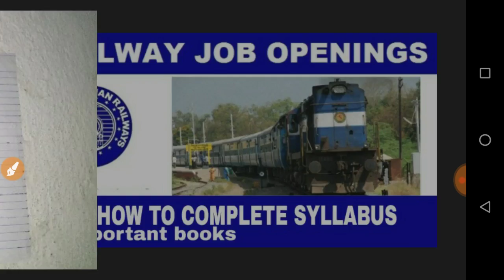NTPC RAILWAY.2019 SURE SUCCESS.